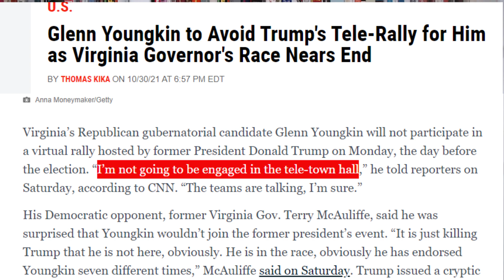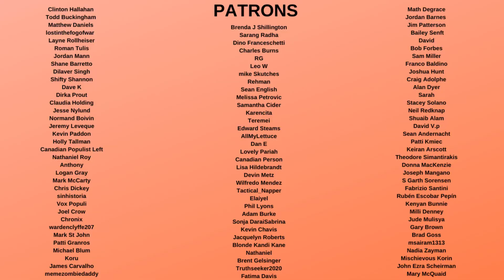Republicans REFUSE to Attend Trump Rally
Donald Trump is trying to hold a rally for another Republican, but they refuse To attend because it is a political and image liability and will cost them votes given his unpopularity